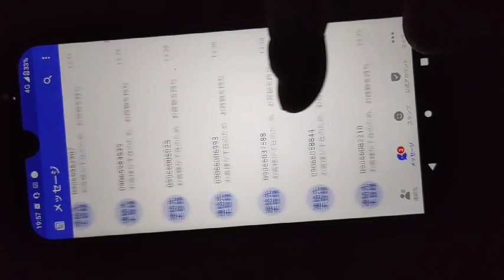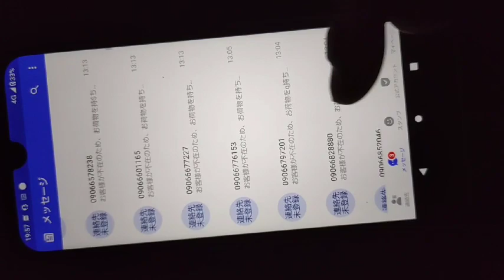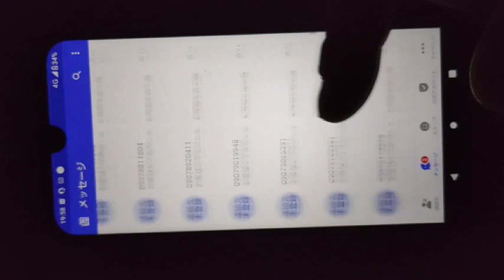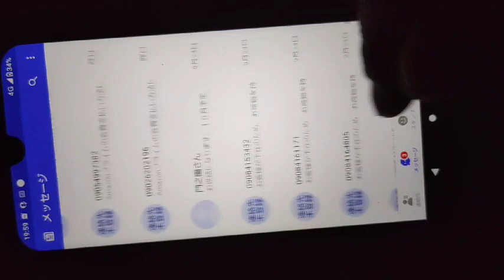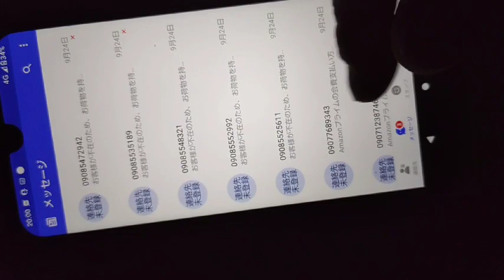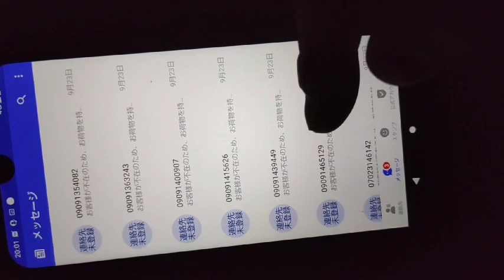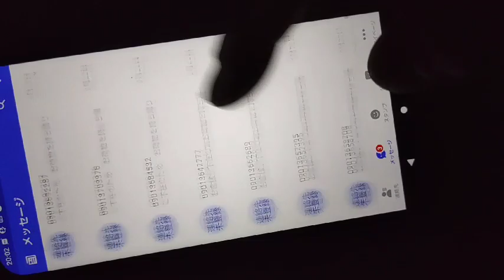心当たりの無い郵便物の電話やメッセージを使ったストーカー行為 アマゾンを名乗る者も